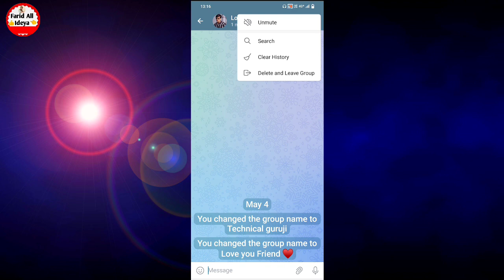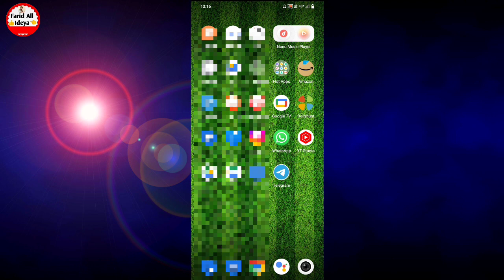Telegram group ko delete kaise kare | How to delete telegram group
Telegram par group kaise delete kare friend agar aapko bhi Apne telegram mein group delete karna chahte hain to aaj ke video mein aapko batane Wale Hain kis tarah se Apne Telegram group ko Delete kiya jata hai agar aap bhi apni Telegram group ko remove karna hai to yah hamare video ko pura last Tak dekhte rahiye telegram group delete kaise karte hain Sikh lo

telegram group kaise delete kare
telegram group delete kaise kare
how to delete telegram group
telegram par group kaise delete kare
telegram me group delete kaise karen